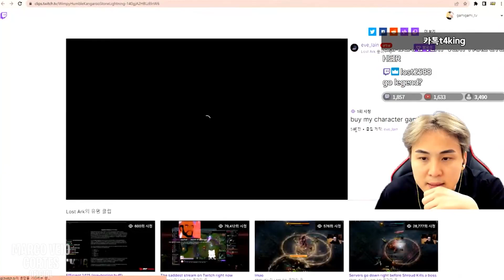TAOISTA POR $3,00 DÓLARES? 🤣🤣🤣 | Cortes do Marco Veio